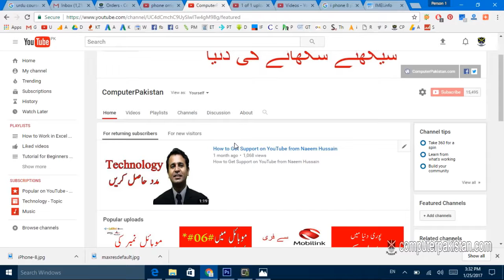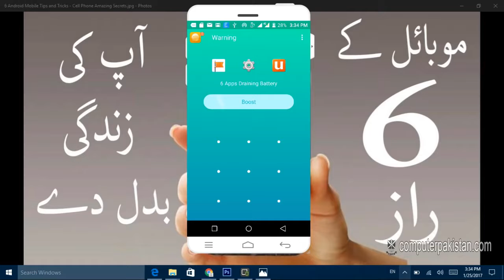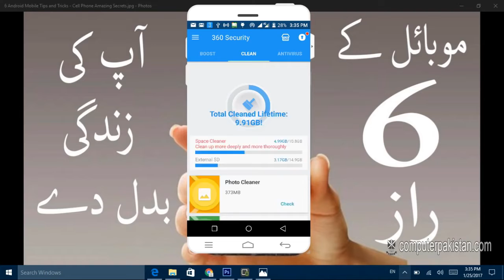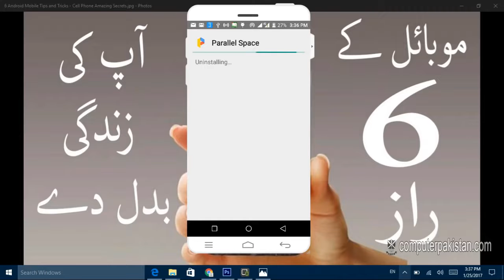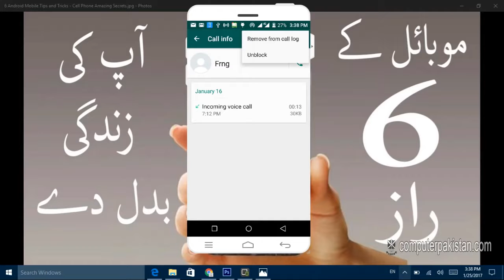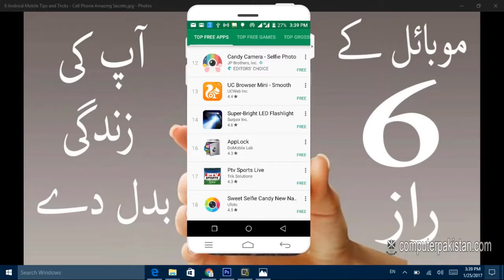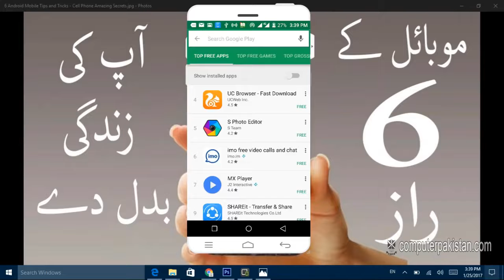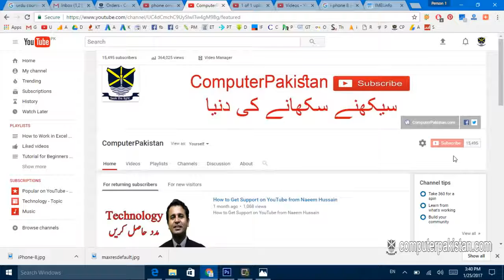6 Android Mobile Tips and Tricks Cell Phone Amazing Secrets